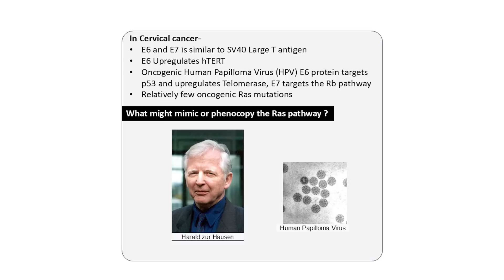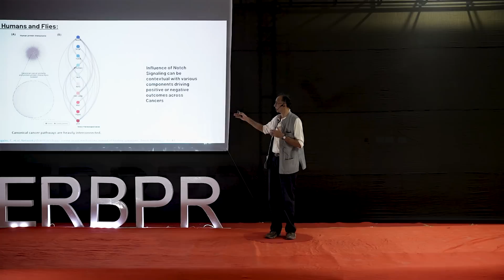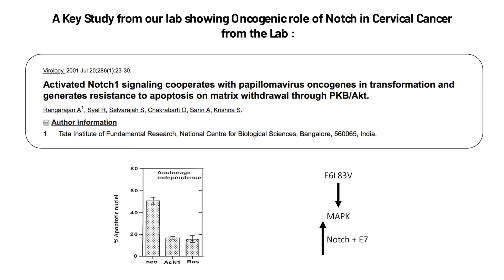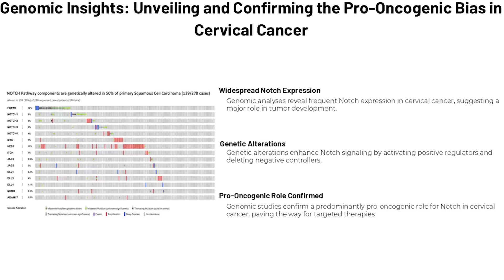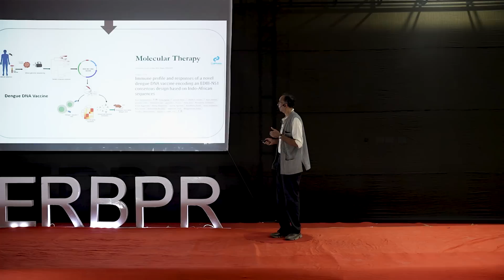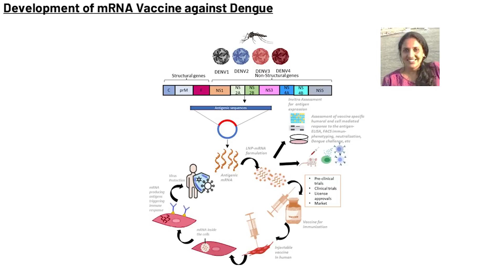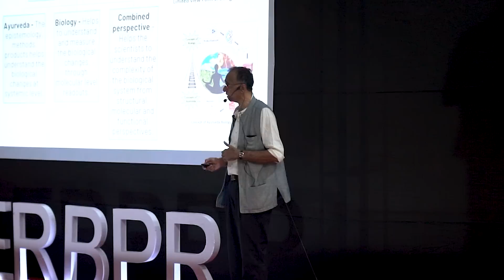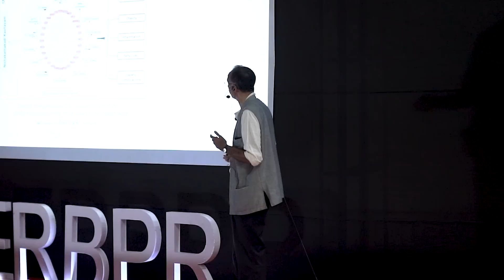Collaborative ecosystems to tackle science & healthcare issues | Dr. Sudhir Krishna | TEDxIISERBPR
Dr. Sudhir Krishna explores the importance of collaborations and working across ecosystems in this talk as he shares his story, starting his training as a medical doctor to setting up his research lab at the National Centre for Biological Sciences where his career revolved around research in HPV-driven cervical cancers and Dengue DNA and mRNA vaccines, and his current affiliation to Trans-Disciplinary University, Bangalore, India to bridge the gap between allopathy and traditional medical streams. A Professor Emeritus at TDU and prominent scientist at NCBS, Prof. Krishna’s research spans the genetic diversity of dengue, vaccine development, and cervical cancer progression. His pioneering work in integrating biology and medicine enhances interdisciplinary research and biomedical education. This talk was given at a TEDx event using the TED conference format but independently organized by a local community.